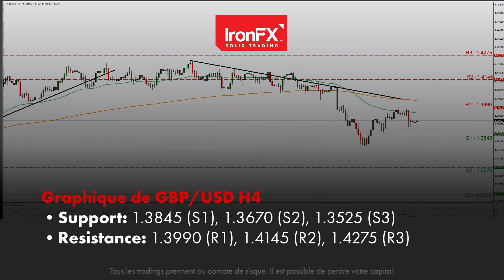L'USD reste stable avant les publications sur l'inflation d'aujourd'hui | 25/06/21 | FR